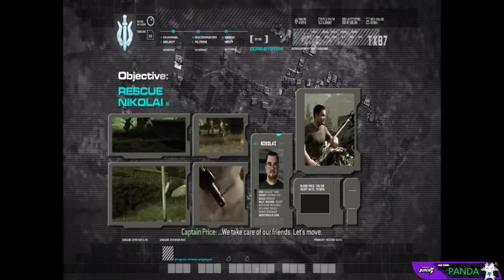Call of Duty 4 Campaign Gameplay - Part 1 | Modern Warfare Let's Play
Welcome to Part 1 of our Call of Duty 4: Modern Warfare Campaign Gameplay Walkthrough! Join us as we dive into the intense world of modern warfare, experiencing iconic missions and heart-pounding action. In this episode, we'll be taking on the first missions of the game, reliving the epic moments that made this game a classic. Get ready for explosive combat, gripping storytelling, and adrenaline-pumping gameplay as we embark on this nostalgic journey through one of gaming's most beloved campaigns.